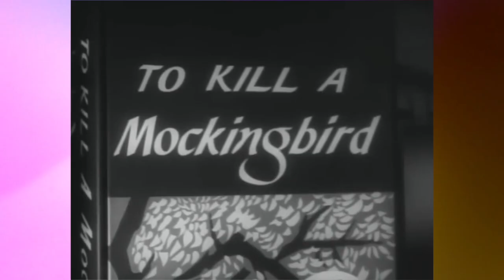🔥 Joker 2 Movie Review 🎬 | Joaquin Phoenix's 🃏 | Thoughts Were Audiences Right To Abandon This Movie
Seems like a case of life imitating art as audiences everywhere desert poor old Arthur Fleck, metaphorically adding to his downfall.. But was it deserved, or – like much of Fleck's life – simply misunderstood?